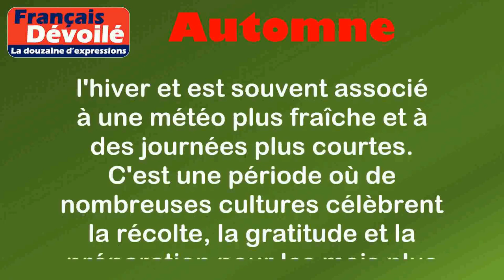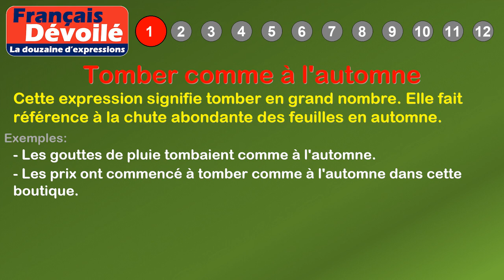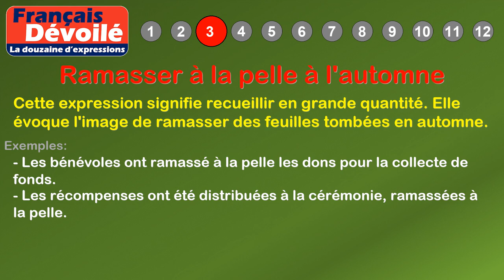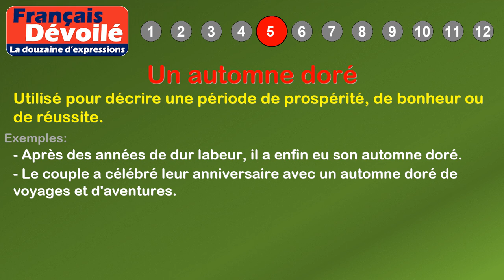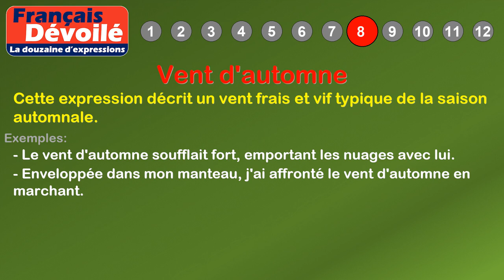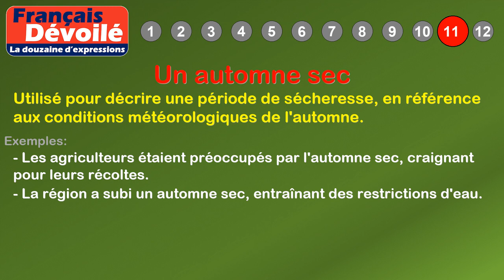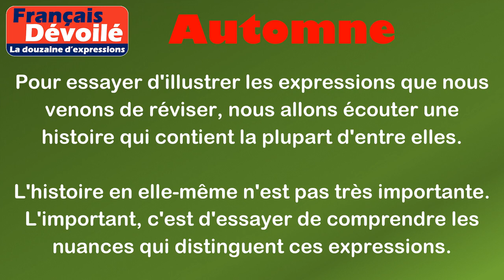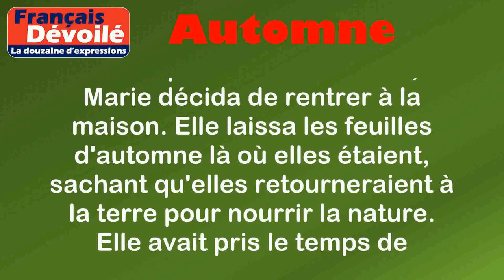Thème - Automne (La douzaine d'expressions)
00:00 Introduction
00:18 Définition: Automne
01:04 1. Tomber comme à l'automne
01:29 2. C'est l'automne de sa vie
01:54 3. Ramasser à la pelle à l'automne
02:23 4. Couleurs d'automne
02:46 5. Un automne doré
03:13 6. Chute libre comme en automne
03:41 7. Feuilles d'automne
04:10 8. Vent d'automne
04:34 9. Un automne pluvieux
05:04 10. Lumière d'automne
05:29 11. Un automne sec
05:57 12. À l'automne de sa jeunesse
06:44 Histoire